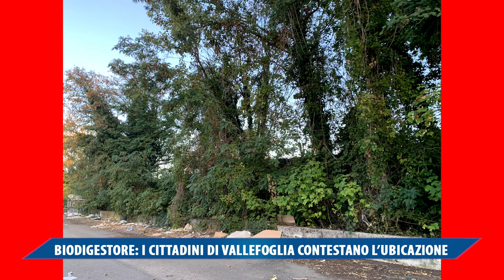Biodigestore, i cittadini di Vallefoglia contestano l’ubicazione - Vallefoglia Magazine